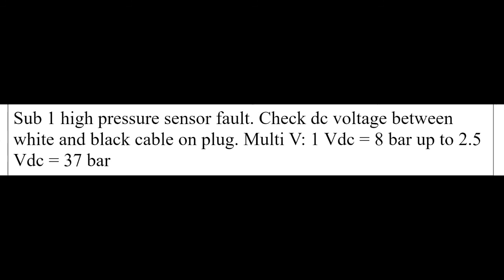lg air conditioner error code 116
lg air conditioner error code 116, Samsung air conditioner, LG air conditioner, Daikin air conditioner, toshiba air conditioner, panasonic air conditioner, Denki air conditioner, carraie air conditioner,